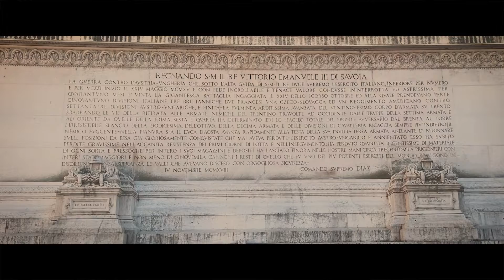Rome, Italy August 2022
Edit of footage from Rome this year. Such a stunning city and such unforgettable memories. Stick it on your to do list!!